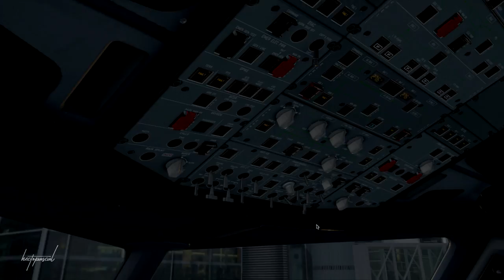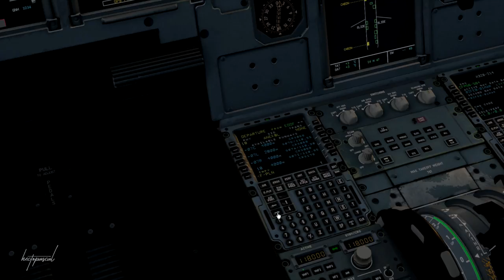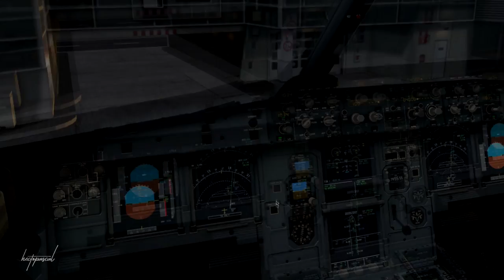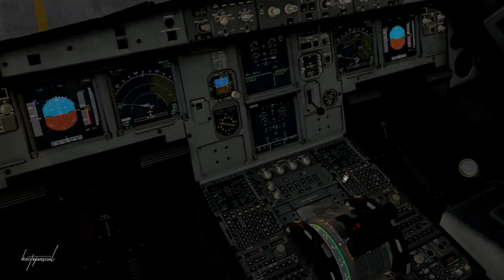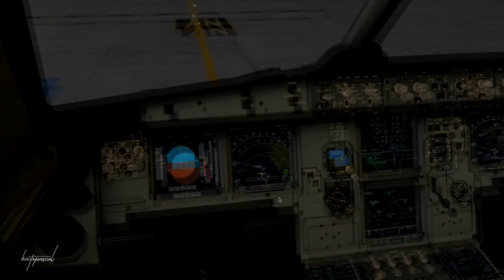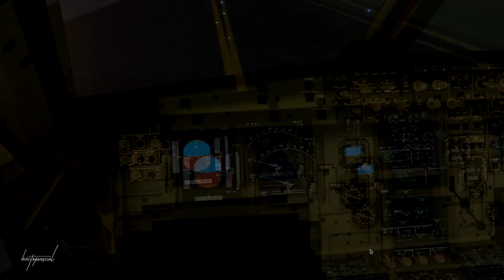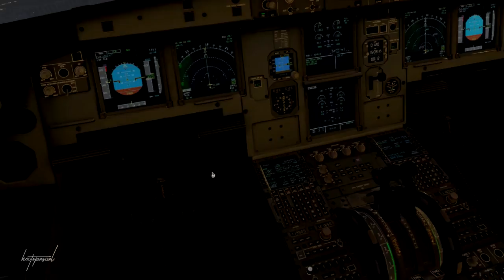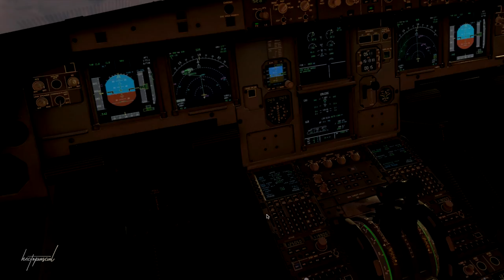Flightfactor A320 Startup& Takeoff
•  My Setup